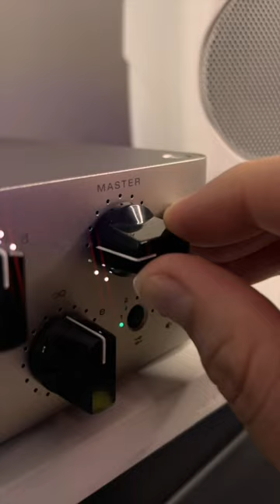A pink Dingwall NG?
🇨🇱 Check out youtube star Loreto Paz and her custom-painted Dingwall NG grooving to the song 'Cool' by Dua Lipa.